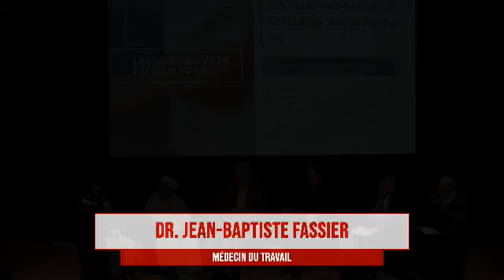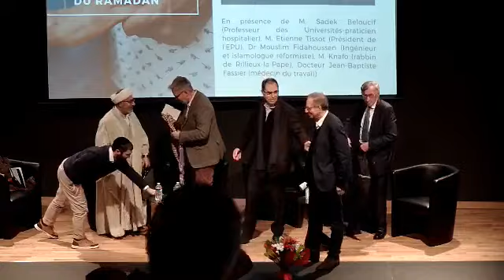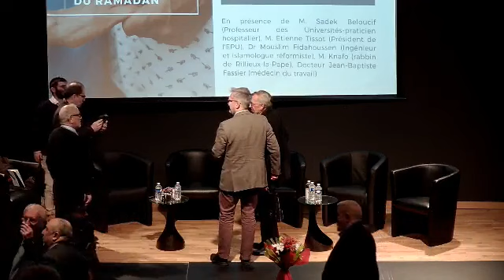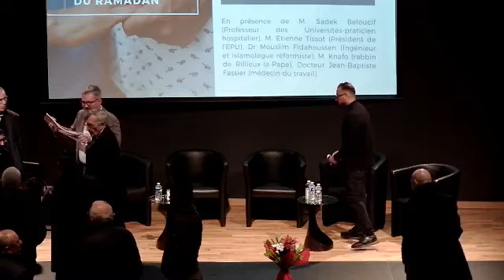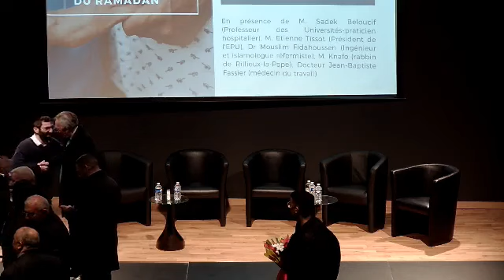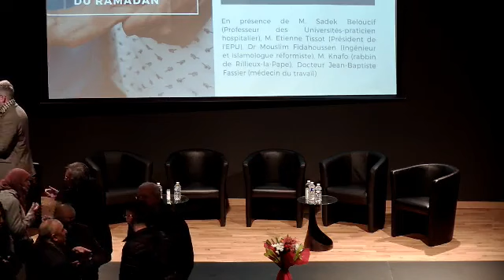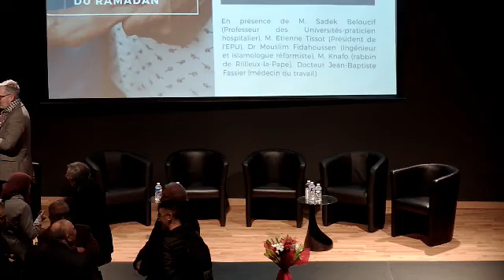Les Rencontres du Ramadan 2023 : "Les religions face à la fin de vie"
// 𝙇𝙚𝙨 𝙍𝙚𝙣𝙘𝙤𝙣𝙩𝙧𝙚𝙨 𝙙𝙪 𝙍𝙖𝙢𝙖𝙙𝙖𝙣 - 𝘿𝙞𝙢𝙖𝙣𝙘𝙝𝙚 𝟭𝟲 𝙖𝙫𝙧𝙞𝙡 𝟮𝟬𝟮𝟯 //

Les cultes prennent leur part au débat sur la fin de vie, lancé en septembre par Emmanuel Macron. Ils étaient le 16 décembre au Cese à la Convention citoyenne, devant les 180 participants tirés au sort pour réfléchir à la fin de vie. Avec quel impact ? Musulmans, chrétiens, protestants, bouddhistes ou encore orthodoxes roumain ont répondus présent à la Convention citoyenne pour témoigner de leurs ressentis sur ce sujet. Ces derniers sont chargés de réfléchir, de décembre à mars prochain, à cette question sur la fin de vie. Ce débat sera alors la suite de cette décision commune et nous permettra de réfléchir à ce sujet d’actualité.

🙋‍♂️ 𝗟𝗲𝘀 𝗶𝗻𝘁𝗲𝗿𝘃𝗲𝗻𝗮𝗻𝘁𝘀 :
- Pr. Sadek Beloucif, Professeur des Universités- Chef de service d'anesthésie réanimation hôpital Avicenne, ancien membre du comité national d'éthique
- M. Etienne Tissot, Président de l'Eglise Protestante Unie
- Dr. Mouslim Fidahoussen, Ingénieur, Imam- Islamologue
- M. Meir Knafo, Rabbin de Rillieux-la-Pape